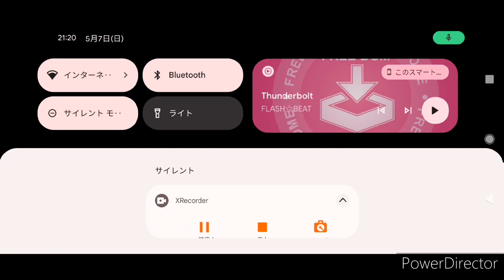（ネタ動画）もし、TopDriveにポルシェ９１８スパイダーに関するＢＧＭが流れたら…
個人的にポルシェ９１８スパイダーに関するＢＧＭが大好きナンダ（ドナルド）